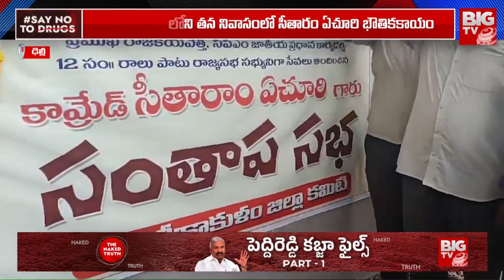ఢిల్లీ CPM కార్యాలయానికి ఏచూరి భౌతికకాయం | Seetharam Echuri Demise | BIG TV Vijayawada